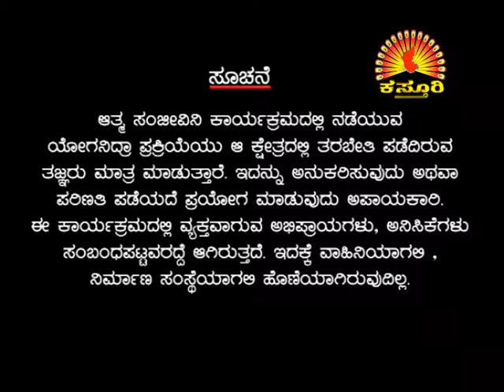Dr. MANJUNATHA SHASTRI KASTURI TV ZEE KANNADA JANMA JANMANTHARA ATMA SANJEEVINI Epi 216 28 09 16